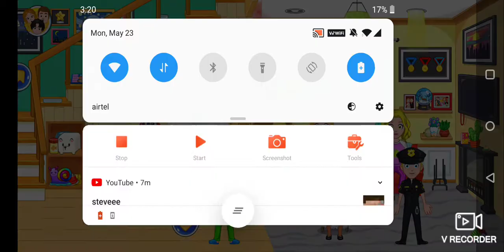police in Tivisha's house 😲 gaming gameplay games mycity | Deadlox Gaming 🎮.